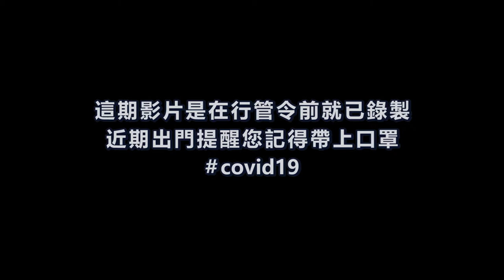VLOG#99 柔佛獨家景點超巨大皇冠 (Istana Bukit Serene 2019)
每次經過這裡, 吳百萬都很好奇, 到底這是什麼地方? 為什麼會有一個大皇冠??? 今天就帶百萬來一探這個坐落在柔佛蘇丹皇宮門口的大皇冠雕像...